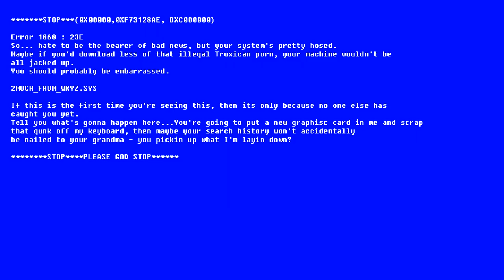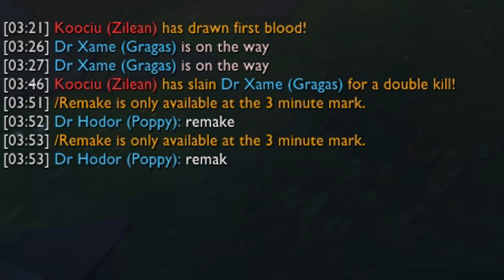CLICKBAITOWY TYTUŁ (League of Legends)